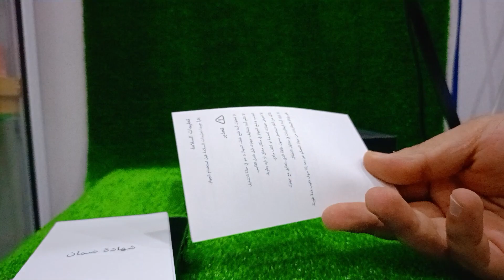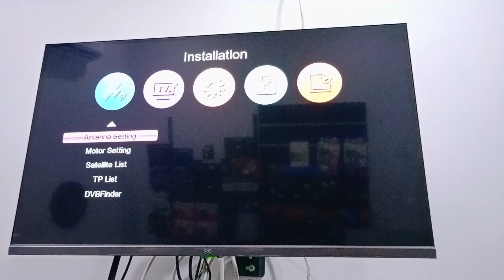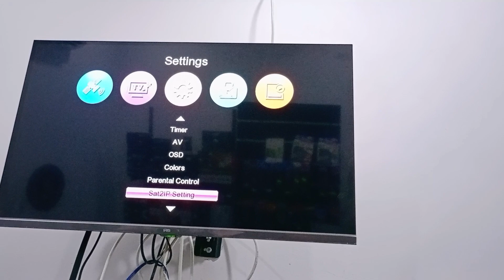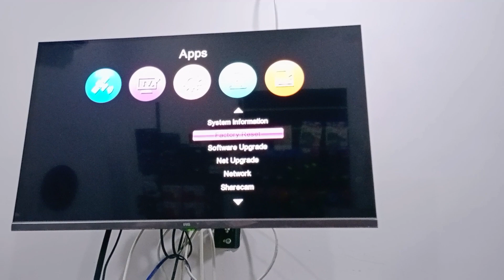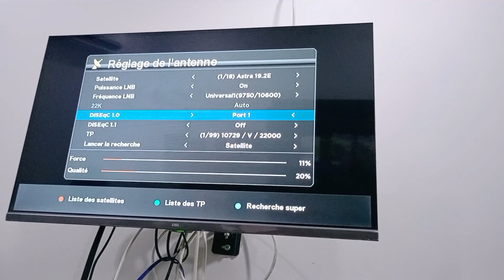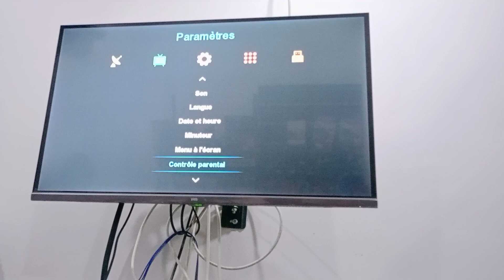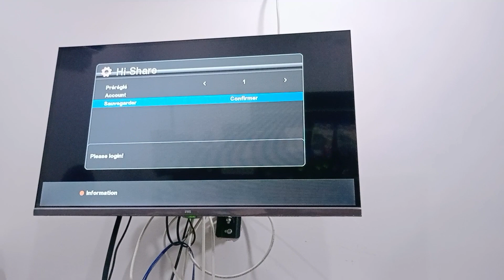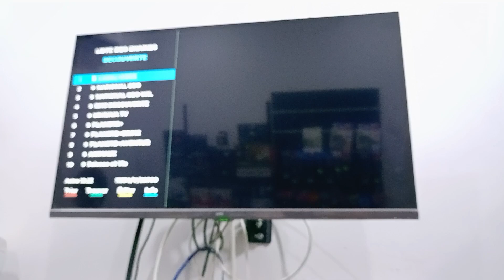المراجعة الشاملة لجهاز - OCTO MINI SE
في هذا الفيديو سنقوم بمراجعة لجهاز الرائع OCTO MINI SE
في بداية سنقوم بفتح العلبة للتعرف على محتوياتها ثم نقوم بتشغيل الجهاز و نقوم بتحديه باخر تحديث
في هذا الفيديو ستتعرف على مزايا الجهاز و عيوبه
رابط تكماة الفيديو على قناتنا في تليجرام